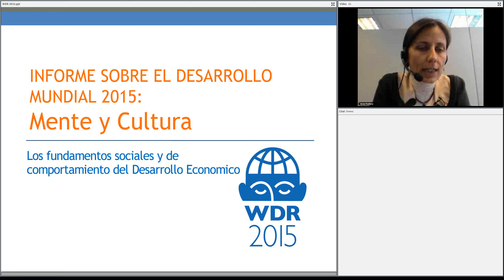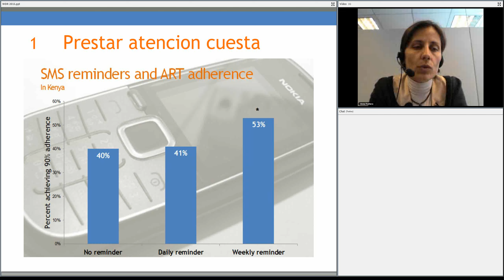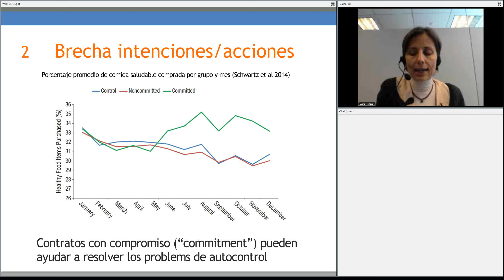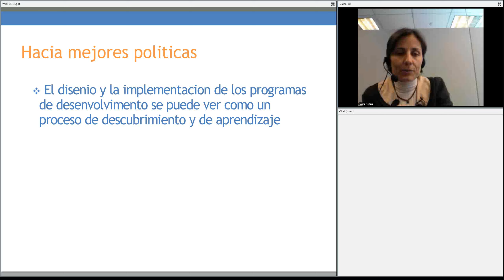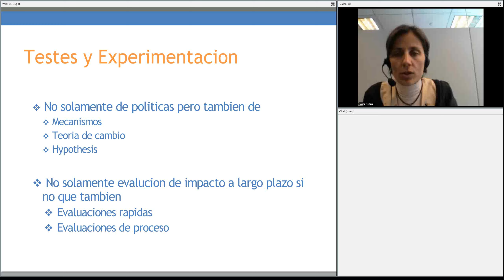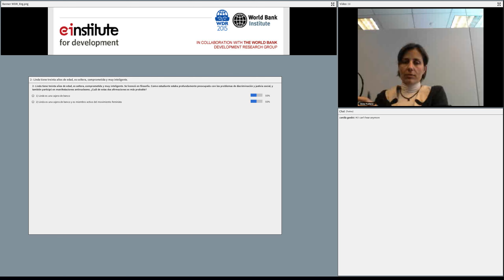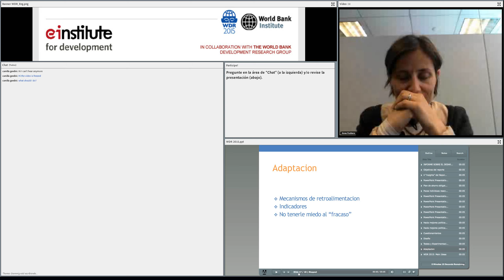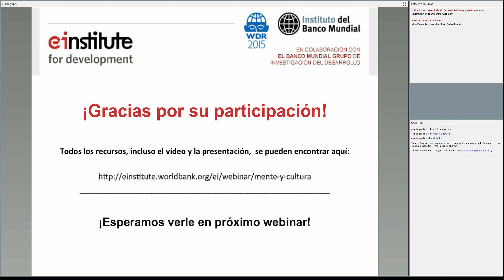World Development Report 2015: Mente y Cultura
El Informe sobre el Desarrollo Mundial 2015 se basa en tres ideas principales: la racionalidad acotada, que limita la capacidad de los individuos de procesar información y los lleva a utilizar reglas intuitivas; interdependencia social, que lleva a las personas a tomar en cuenta las acciones de las otras personas y las normas sociales de sus comunidades o grupos de referencia en su propio proceso de decisión; y la cultura, que influye en aquello a lo cual las personas prestan atención, perciben y entienden.